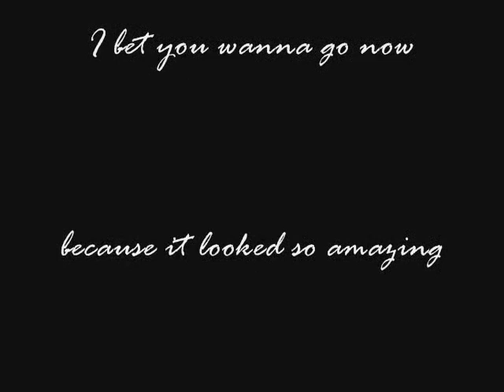whistle whistle...bad sun..something...whistle whistle. . .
So this is the first video I made like this. I think it turned out pretty good =D
you might need to turn your sound up towards the middle because the sound got a bit messed up